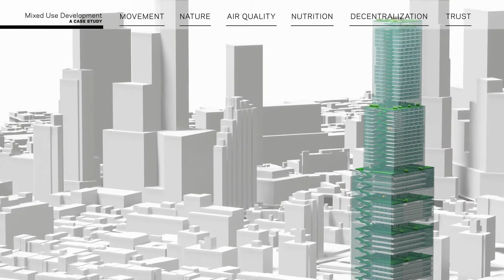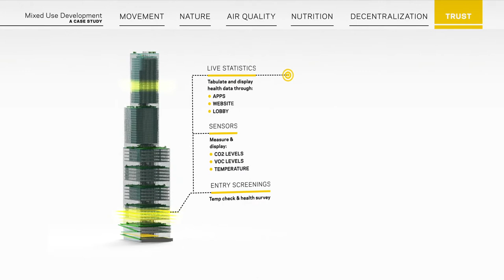Architecture of Well-Being Case Study: Mixed-Use Village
Check out a vertical mixed-use village designed through the filters of HOK’s Architecture of Well-Being. More